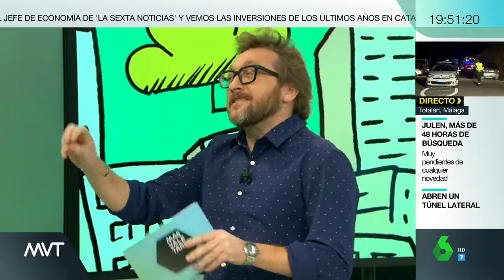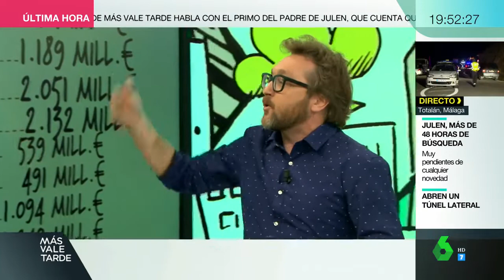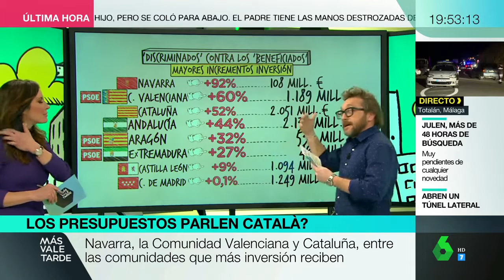Te explicamos cuánto se incrementa el presupuesto en cada comunidad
Te explicamos en este vídeo cómo afectan los Presupuestos aprobados por el Gobierno a las comunidades autónomas. Los presidentes autonómicos del PP dicen que benefician a Cataluña.